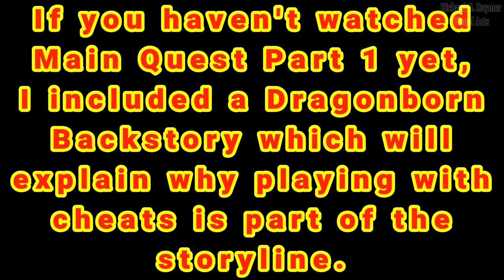The Elder Scrolls V: Skyrim - Civil War: Episode 3 (Gameplay) PS4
The Elder Scrolls V: Skyrim Anniversary Edition (2021)
Published by Bethesda Softworks (2011/2021)
Developed by Bethesda Game Studios (2011/2021)
Playstation 4
MacBook Pro